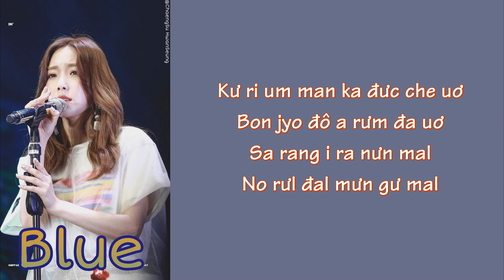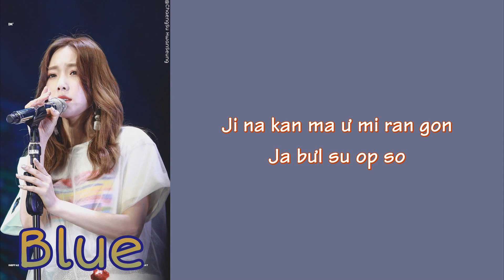[Phiên âm tiếng Việt] Blue - Taeyeon (SNSD)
Blue - Taeyeon Easy Lyrics